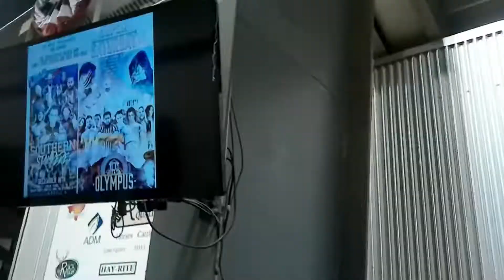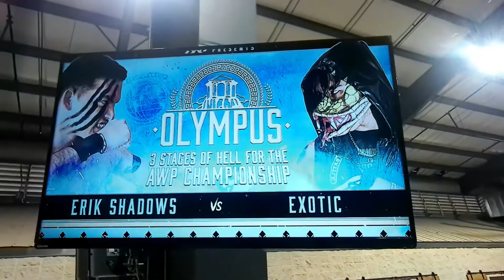Stampede (Wrestlevlogs 41)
For the last vlog of 2021 we headed to Uvalde Texas to check out Super Saturday with Ringside Records and AWP! Check out how the day went and what was going around in the event. Also got a New segment "Snack Reviews" where we try Duquesas with the WV champion Juventud Aerea! Plus check out the highlights from Ringside Records "Southern Stampede" and more! All that and much more in this Last vlog of the year!